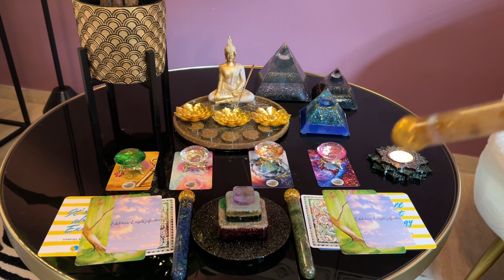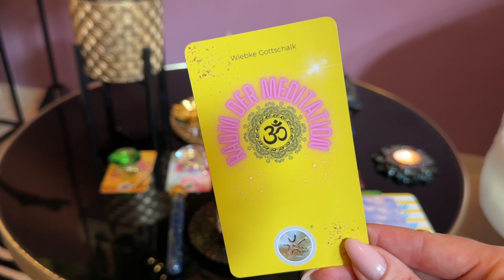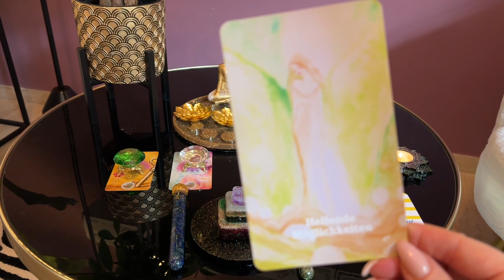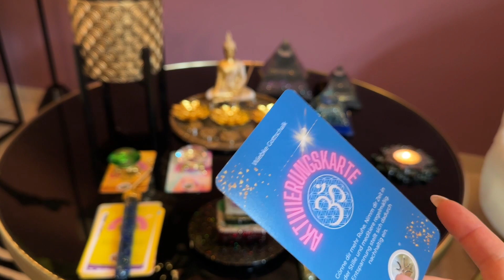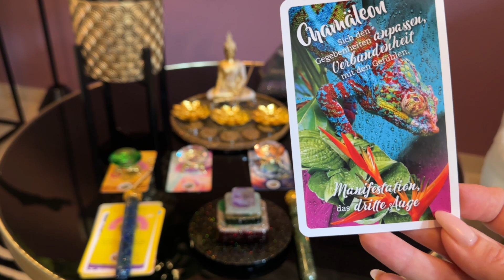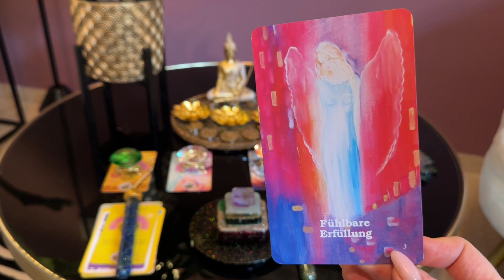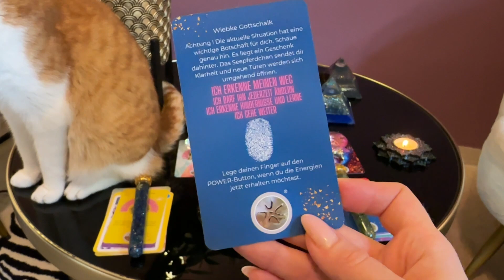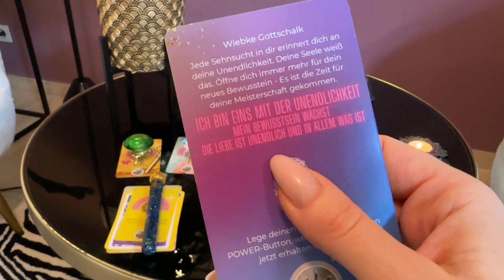DAS BRAUCHEN WIR JETZT - 2 Wochenbotschaft der Engel vom 13.-26.03.2023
Herzlich Willkommen zur neuen 2Wochenbotschaft der Engel !💕

Verwendete Kartendecks:
*Werbung

💕"Fragen des Lebens" Orakel von Sabrina Balance
💕Krafttier Orakelkarten von Eva Katharina Junge ISBN: 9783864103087 Windpferd Verlag
💕Edelstein Engelgeflüster von Daniela Schnorr-Babik
💕Göttinnen Seelenbotschaften 2021 von Heike Bender

WERBUNG

Herzliche Grüße
Eure Wiebke